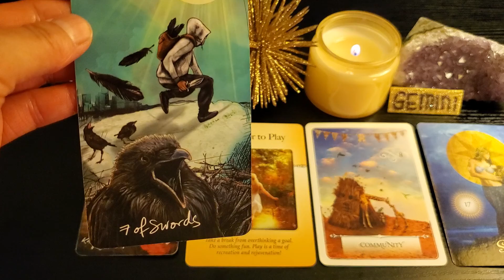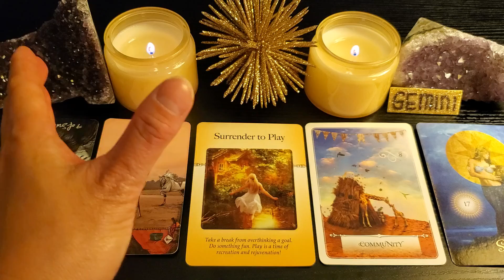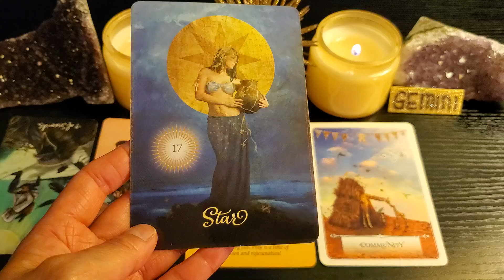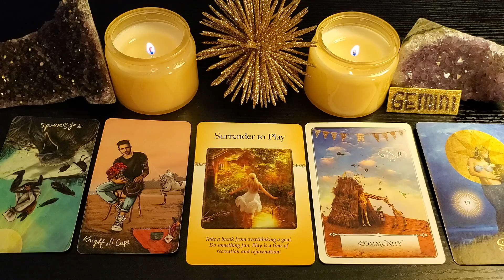🌞 GEMINI: LIFE SITUATION AND GUIDANCE- MAY 2022 🌞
SENDING YOU ALL WITH LOTS OF LOVE, LIGHT AND HEALING ❤️